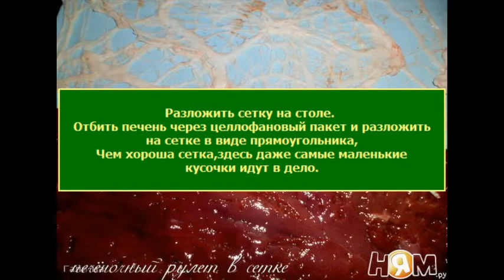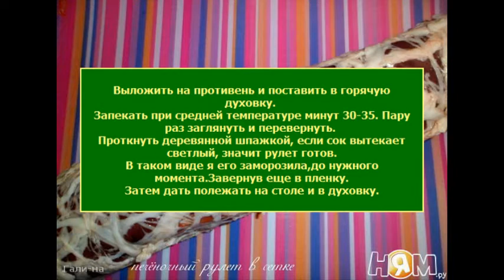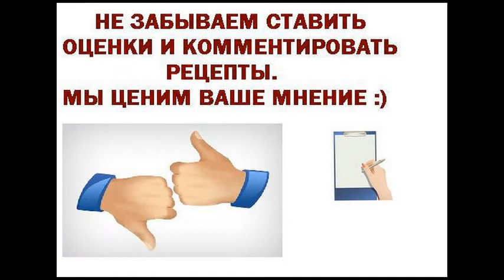Печёночный рулет в сетке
Пошаговый рецепт с фото.
Еще одно блюдо,приготовленное в сетке.Не уступит место ни одному мясному рулету или колбасе на праздничном столе.
Ингредиенты для приготовления Печёночный рулет в сетке
печень свиная 600 г
грудинка копченая 300 г
свиная сетка 300 г
приправа для печени 1 ч. л.
соль по вкусу
смесь 5 перцев 1 ч. л.
Печёночный рулет в сетке рецепт